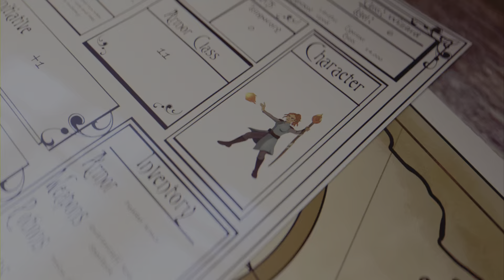Elden Ring Evergaol Bosses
Hey Guys, welcome back to some more Elden Ring content!

Just a nice chilled out video today guys with some footage of a few Evergaol bosses that I fought on my own! These were off stream so there's no commentary or anything but I've added some lovely folk music over the top!